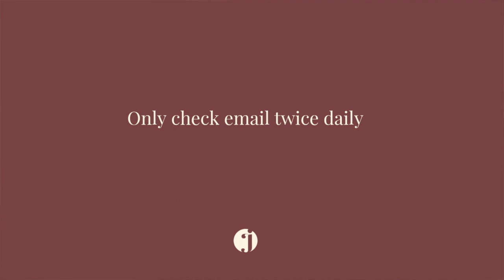Don't let email manage you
Get my FREE guide to organizing receipts

Don't let email manage you (1 SIMPLE STEPS TO MANAGING EMAIL)
// Whether you use outlook, gmail some other Microsoft software it is important that email does not interfere with your time management. To help keep your productivity high watch this tutorial and stop letting your inbox run your life. Use this lifehack if you’re an entrepreneur or not, whether you have a virtual assistant or not and whether you manage zero people or hundreds. A CRM might be where you log in to your email or you might have a super clean inbox but use these tips and tricks similar to that of an online course to better learn and clean up your inbox and time management.

What and How to Outsource Video

Calendar Management Video